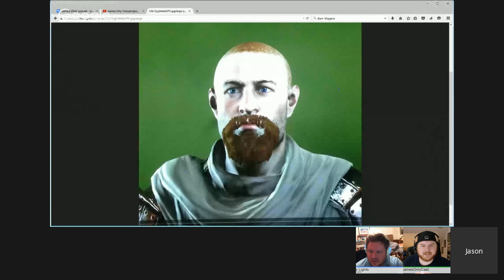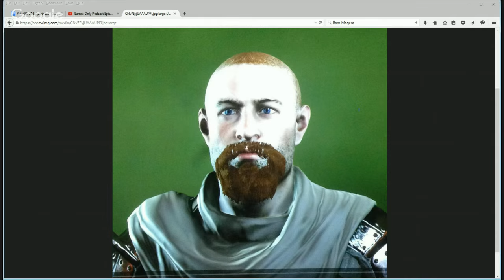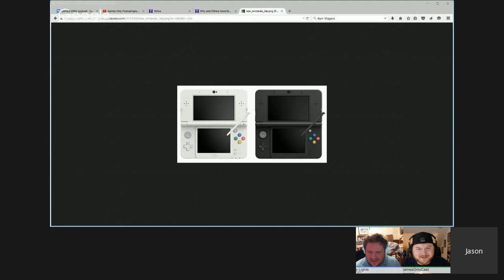Games Only Podcast 198 - Metal Gear Solid V, Disney Infinity 3.0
Doc and Sunny both played Metal Gear Solid V: The Phantom Pain and try to break down the story and the appeal to HP.  HP dives deep into his toys to life addiction with Disney Infinity 3.0.  Doc and Sunny try to Party Hard, and were not feeling it.  Lots of questions at the end.  I hope you all enjoy!

Follow the Games Only Podcast on facebook and twitter!

You can follow us individually on twitter as well!